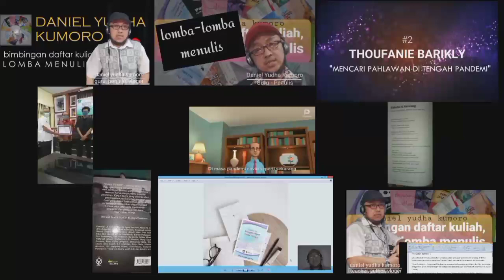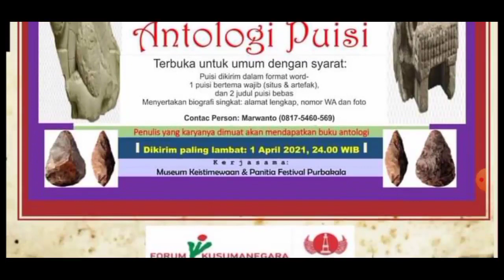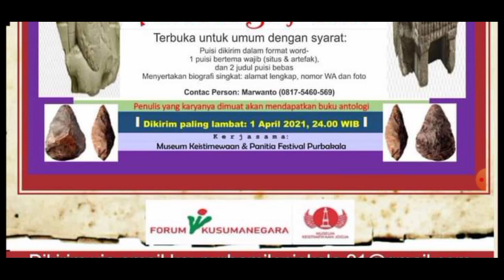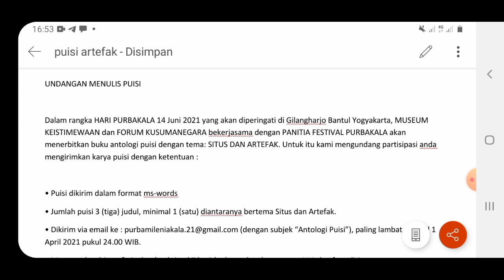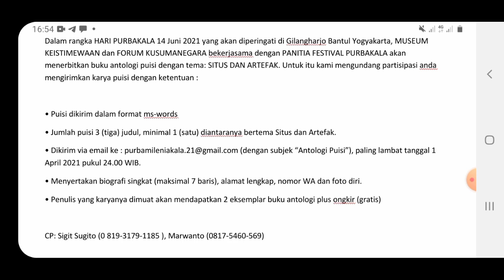Cara Menulis Puisi di Festival Purbakala 2021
suka nulis puisi? yuk tonton video Cara Menulis Puisi di Festival Purbakala 2021 ini!

dalam tayangan ini akan diberi panduan Cara Menulis Puisi di Festival Purbakala 2021 yang akan berakhir pada tanggal 1 April 2021

semoga tutorial Cara Menulis Puisi di Festival Purbakala 2021 bermanfaat.

silahkan unduh flyer dan panduan pendaftaran di bawah ini